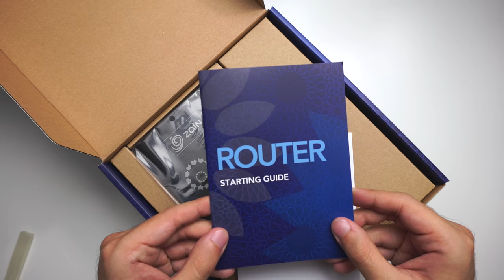أسرع راوتر بالعالم!!!